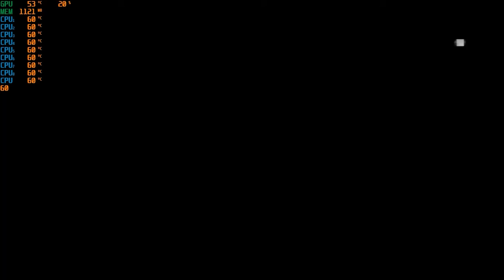BATTLEFIELD 4 GAMEPLAY ON GTX 1650 SUPER AT ULTRA SETTINGS | MISSION 1 BAKU 1650super ryzen 3 3100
Battlefield 4 gameplay on 1650super @ ultra settings
ryzen3 3100